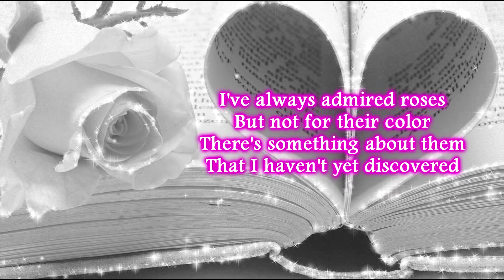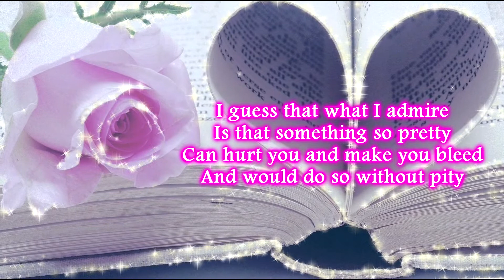🌹Thorns by Nadia McGhee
Credits:
❤️Nadia McGhee❤️ is a young, teenage poet, eager to share her thoughts and feelings with the world. Hope's Poems is a collection of poems that she has collected over the years.

''I've always admired roses
But not for their color
There's something about them
That I haven't yet discovered
Yet everyone tells me
That I'm looking into deep
That it is just a flower
Just a little prize you can keep
But yet there is something special
About the roses that you see
And it's not about the petals
It's about the thorns to me
It puzzles me how something
So beautiful and rare
Can cut you deep
And you wouldn't even care
I guess that what I admire
Is that something so pretty
Can hurt you and make you bleed
And would do so without pity''